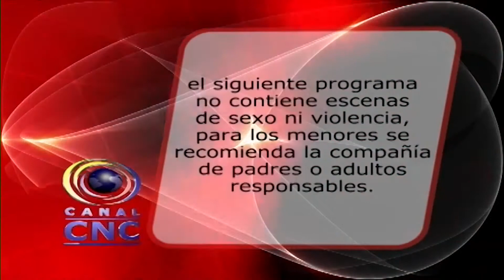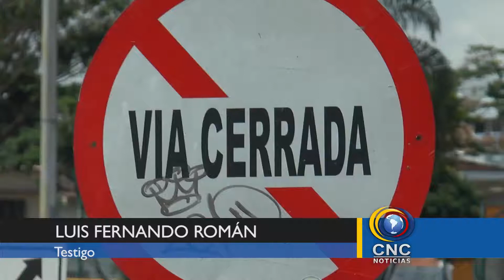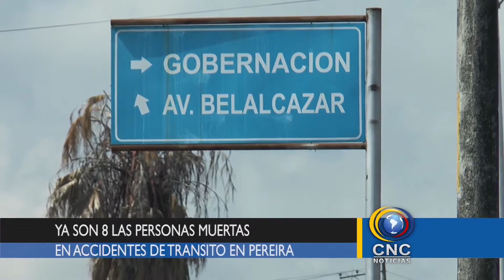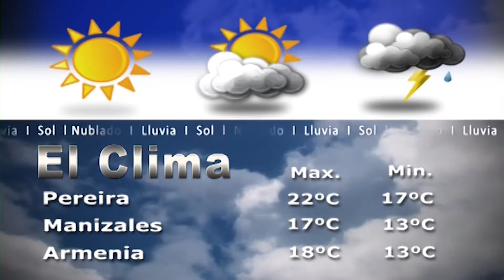MAS DE 30 FAMILIAS DAMNIFICADAS POR VENDABAL EN CAIMALITO CNC NOTICIAS